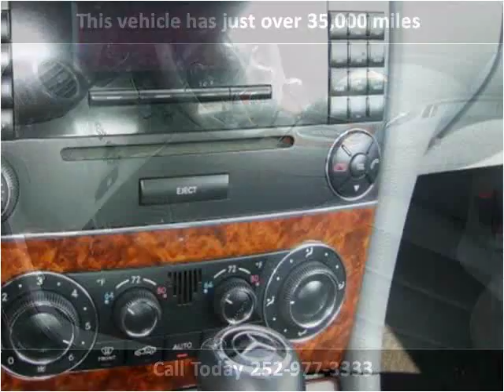2006 Mercedes-Benz CLK-Class Used Cars Rocky Mount NC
This 2006 Mercedes-Benz CLK-Class is available from Jack's Used Cars LLC.